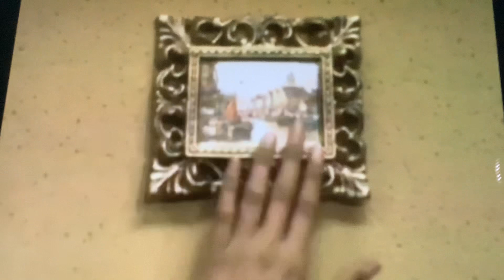Sesame Street The Hammer with Maria